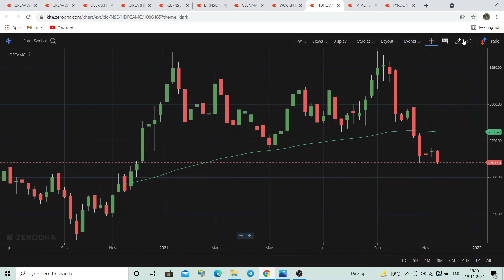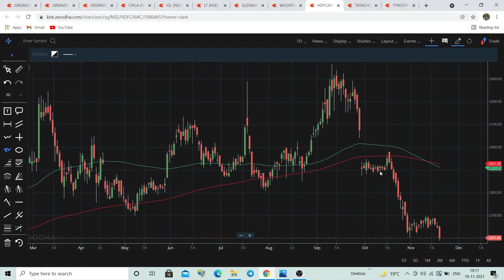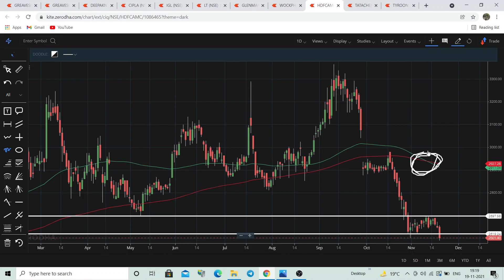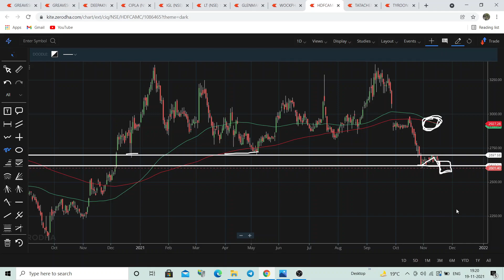hdfc amc share price target tomorrow | hdfc amc share latest news today in hindi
Open a DEMAT account with Above Given Link & Get Access to my Free Learning Class .

You can join our personal mentorship program where you will get 2 live class weekly (saturday & sunday) . For More Details you can wats app us at 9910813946 .

hdfc amc long term view | hdfc amc share analysis | hdfc amc results | hdfc amc q4 results 2021 |